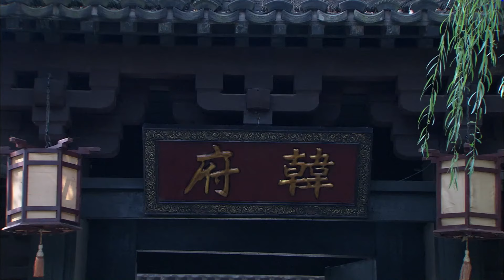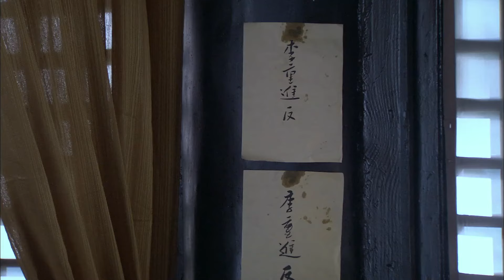大宋传奇之赵匡胤 08 1080P 去头尾 陈建斌、殷桃、邵峰、王绘春